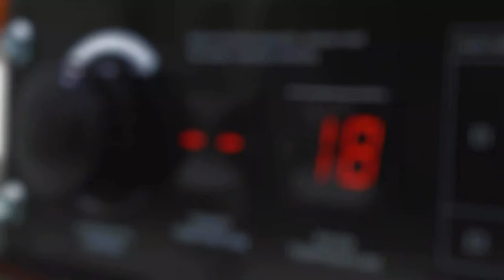SIP | 09594 FIREBALL XD140 Diesel/Paraffin Space Heater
The SIP FIREBALL XD140 Diesel/Paraffin Space Heater is a wheel-mounted heater designed to quickly and effectively heat large-sized workshops, garage spaces and warehouse areas.

Featuring an integrated thermostat for regulating heat output and heavy-duty components for long product life, the XD140 safely delivers powerful and continuous heating.

- 140,000BTU/hr (41kW) powerful heating output
- 1060mtr³ (37,434ft³) approximate heating area
- Integrated thermostat for flexible temperature control
- Heavy-duty air pump for efficient fuel transfer
- Rugged full-frame design for increased protection
- Heavy-duty pneumatic tyres for outstanding mobility

SIP has a comprehensive range of machines and equipment available, featuring a superb collection of powerful, feature-rich units built for top performance and quality finishing.